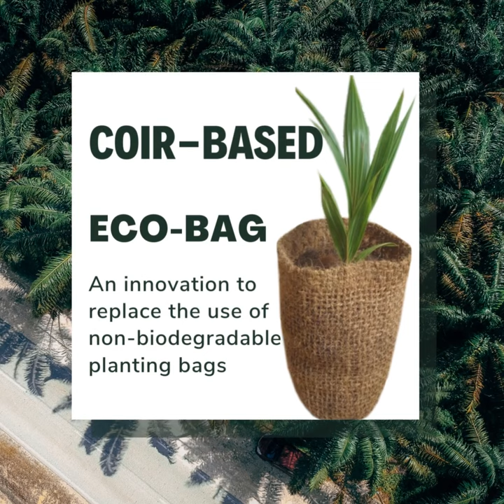Eco-Friendly Bag made from coconut waste (Husk)